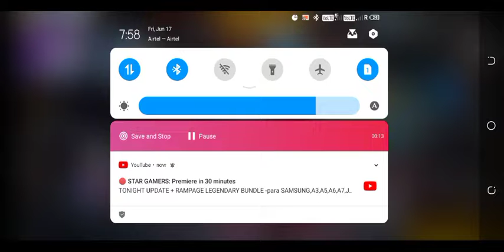June 23, 2022